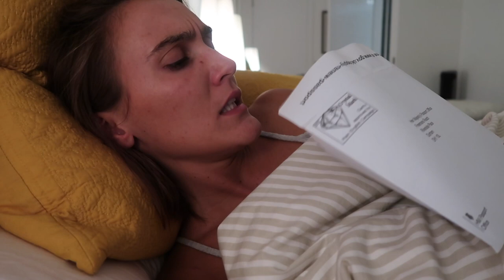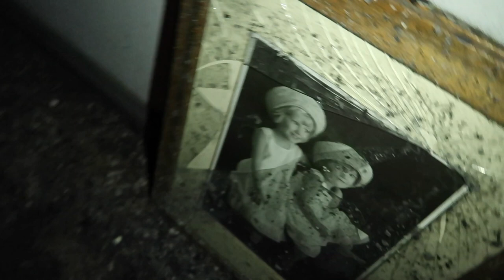OUR HOUSE SET ON FIRE: REBUILDING MY WARDROBE - MANGO, TOPSHOP HAUL & TRY ON VLOG | Blaise Dyer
Hey guys sorry for the long time between posting - as you'll probably know from my IG or last video we had a big house fire and I have lost everything. We are all safe so thats all that matters. However I have lost cameras, tripods, lights, clothing etc. So there will be a delay as I get back into it :) thank you for bearing with me xoxo

Things Mentioned:
Mango shorts
Beige Long Sleeved Top
Brown Faux Fur Coat
Leather Look Trousers
Black High Neck Top
Leopard Print Midi Skirt
Grey Midi Dress
Black Bodysuit
Cream Long Trousers

Topshop
Black Satin Dress
Light Pink Satin Shirt
Leather Look Leggings
Corduoroy Trousers
Black Crop Top
Black Bodysuit Long Sleeved
Patent Grey Shorts
Patent Midi Skirt